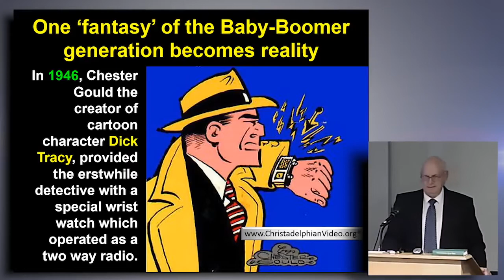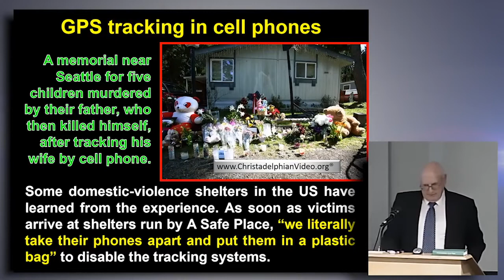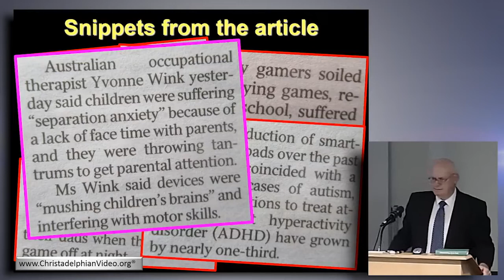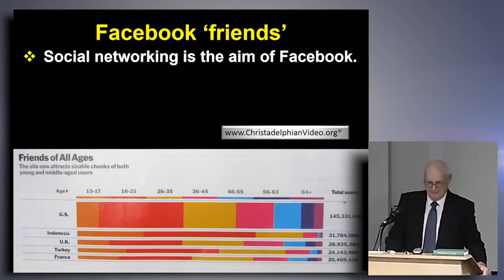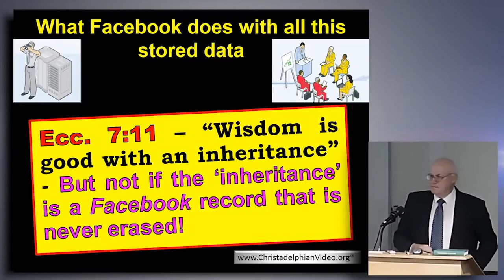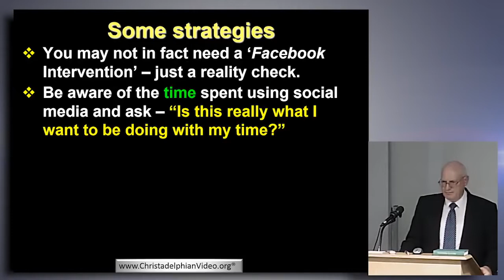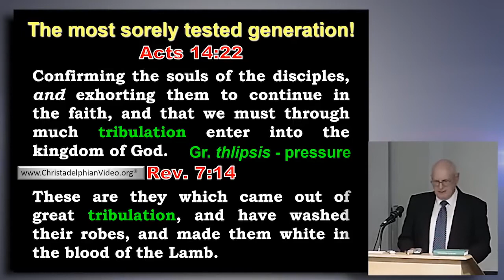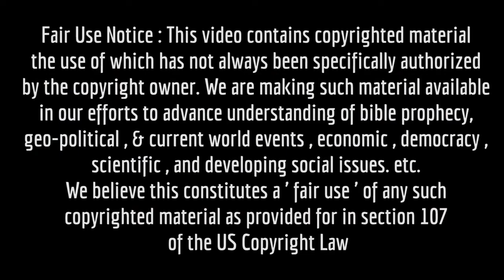The deadly challenge of social media to Christians Everywhere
Jim Cowie considers the impact of social media on the Christian mind for both young and old - he reveals some interesting facts about the information that is stored by organisations about individuals who use their services.